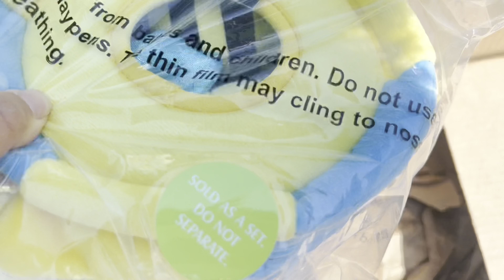UNBOXING a CHEWY package with Penny&Kloud the dogs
Watch Penny&Kloud (well - mostly Penny) delight in this fun toy from Chewy!

EPIC Dog Ramen Bed: h
(we have color "red" in size large)
(for reference - Penny wears size XS in color "Cream")
Vitamins to Remove Tear Stains
(Penny eats one per day)
Pet Wipes
(a must after an outdoor day)
Kloud's Bandanas:
Car Seat
Small Dog Carrier Sling
Grooming Kit
Portable Dog Water Bottle